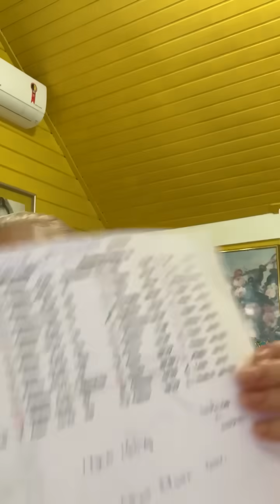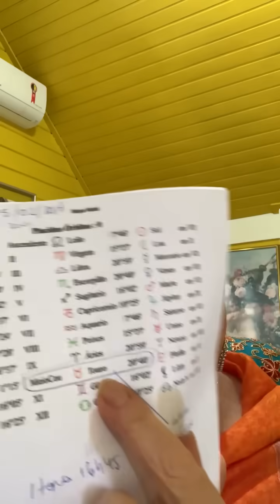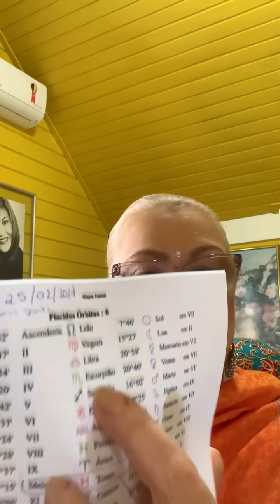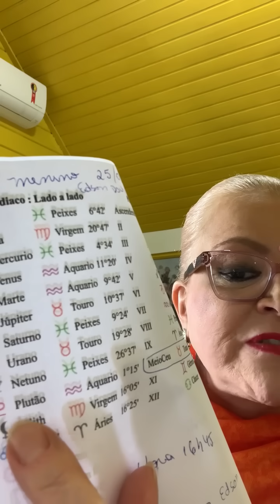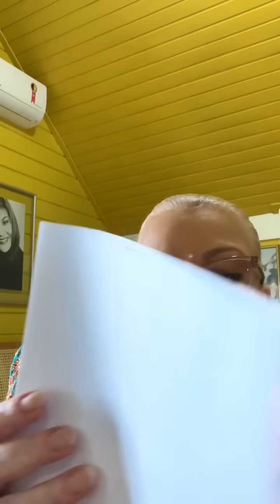CASO EDSON DAVI E SEU DESAPARECIMENTO, COM OS DADOS DE NASCIMENTO